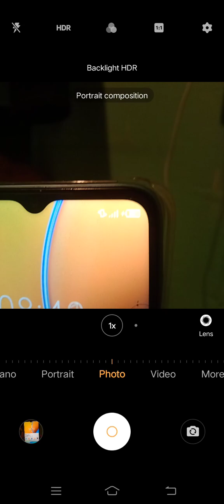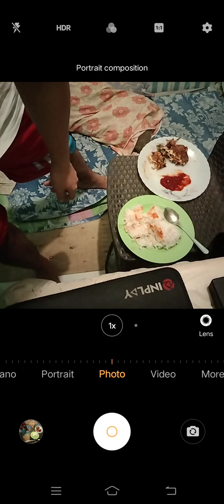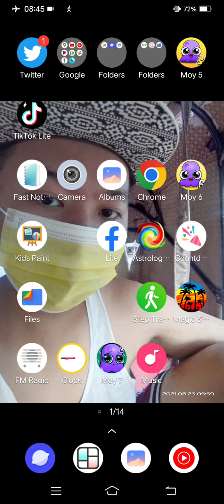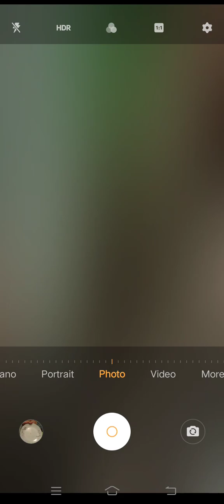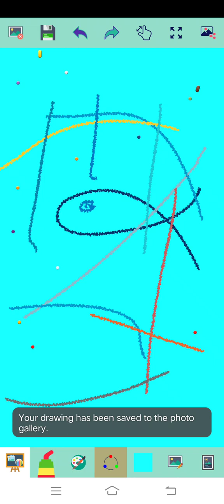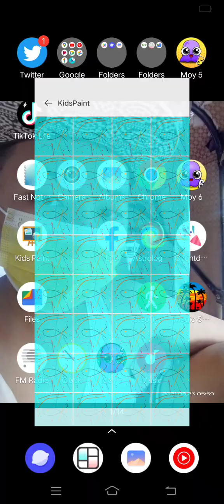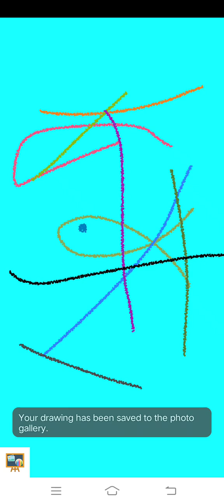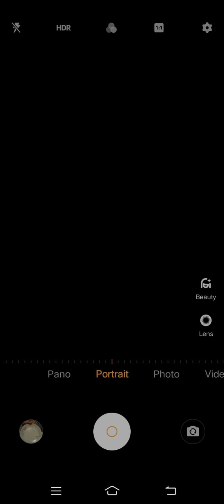Marvin Rey — Kid's Paint Pisces Sun — Vlog 14,575